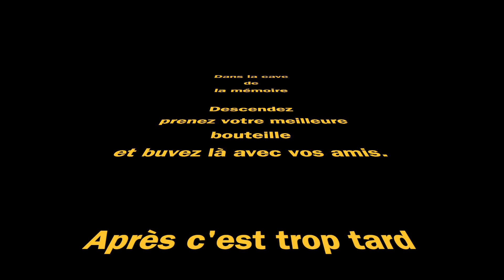Bonne année 2019... Amis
Dans les voyages, plus on est loin de ses amis, ... et plus l'on pense à eux. Merveilleuse année à tous